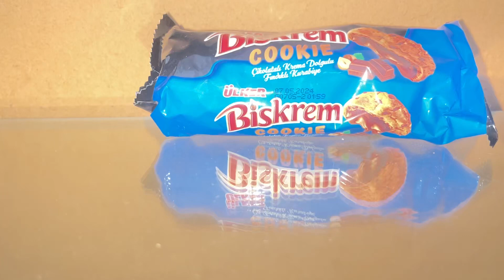ÜLKER BİSKREM COOKİE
ÜLKER BİSKREM COOKİE DENEDİM. BU ÜRÜNE PUANIM 7/10